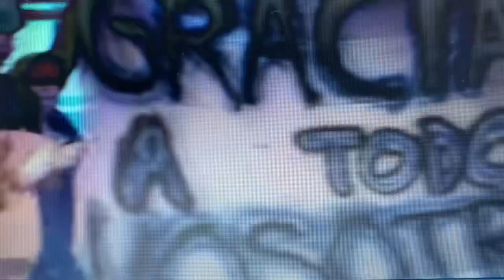EMOTIONAL APPLAUSE TO ALL THE DOCTORS, NURSES WHO WORK SO HARD TO SAVE PATIENTS FROM COVID-19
This video is just to share to the whole world our love and we give aplause to all Doctors ,nurses and all workers who work so hard to save patients from COVIT-19.